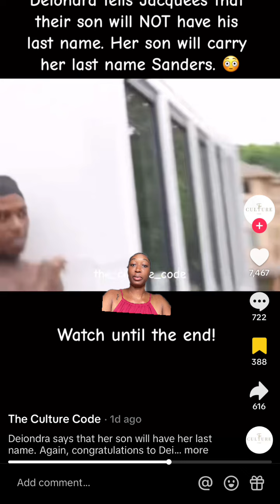Deiondria Sanders says her baby last name will be Sanders because she is not married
Darkskinqqueen2.0 YouTube 💜🖤

Everyday Hot Topics | Daily Lives | Weekly Podcasts 🔥